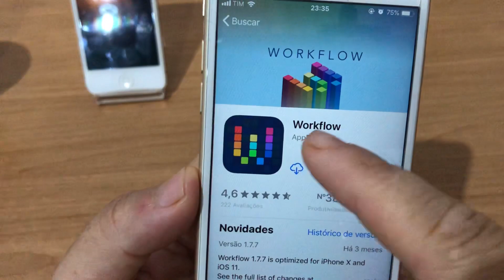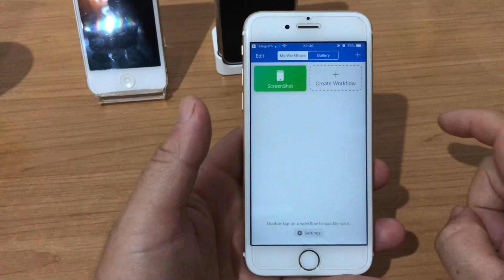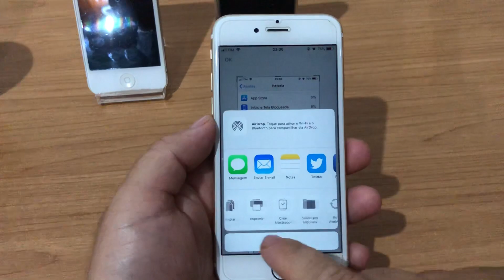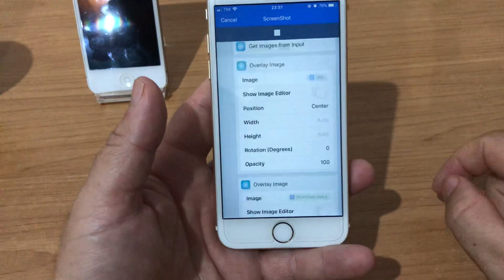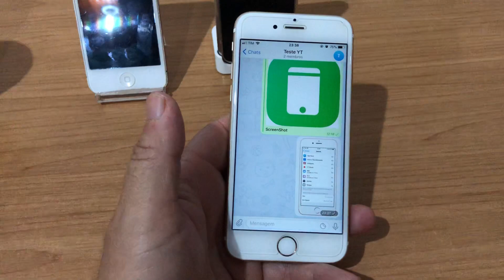Print de tela personalizado com a moldura do seu iPhone (série Workflow)